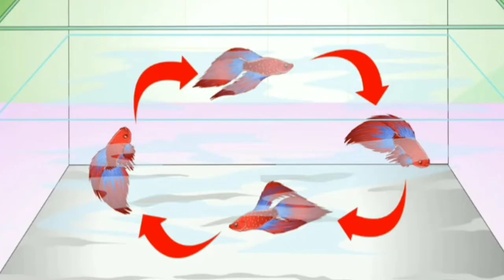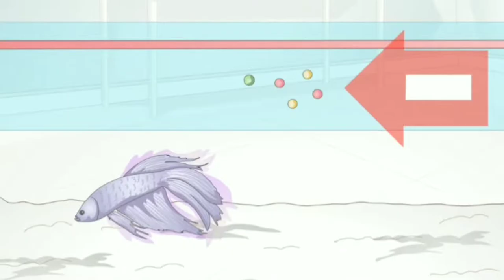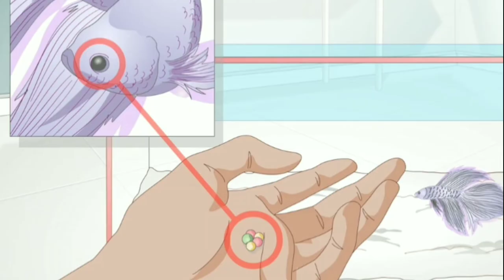Inilah Penyebab Ikan Cupang Berenang Tidak Menentu Arah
Berikut adalah penyebab paling umum mengapa ikan cupang berenang tak menentu dan cara mencegahnya.

Ketika memelihara ikan cupang, kondisi air adalah segalanya. Jika Anda tidak memiliki kondisi air yang tepat untuk cupang Anda, maka dia akan menjadi stres. Dan salah satu gejala umum stres adalah gerakan berenang yang tidak menentu.

Penyebab yang sering terjadi adalah kondisi air yang buruk dan terlalu banyak memberi pakan ikan, anda bisa mencegah stress ikan cupang dengan cara mencuci aquarium, Mengganti air secara teratur dan menyedot kotoran dan memberi pakan ikan secukupnya juga penting karena perut ikan cupang berukuran sama dengan matanya jadi beri makan ikan cupang sekitarnya bisa dihabiskan dalam hitungan menit

Betta fish, Ikan Cupang, Jenis Ikan laga, Ikan laga tercantik, Halfmoon Betta fish, Orenda red cap, amazing catch up many Betta fish in beautiful lake, Cara biakkan Ikan laga, Makanan terbaik untuk anak ikan laga, Makanan fry ikan laga, Cara grooming ikan laga, Cara rawat penyakit ikan laga, DIY rak ikan Betta, Harga ikan cupang turun, types of Betta fish, Amazing catching Betta fish, Lucky day Found big nest Halfmoon Betta fish amazing Catching a lot Halfmoon on lake, Bee one hobby shop, Lucky day found koi fish in forest, Enjoy catch up a lot of fish, decorate a garden corner into beautiful waterfall aquarium, Creative ideas from plastic bin's lid, woow found a lot Halfmoon Betta fish, anglefish onther fish on rice field when rain, Ikan hias air tawar, Beli ikan cupang viral, Ikan Cupang Halfmoon, Cupang dragon white platinum, Betta half moon King of gold dragon, jenis ikan cupang termahal, ubat ikan laga, ikan laga sakit, breed ikan laga, farm ikan laga, Ikan laga Avatar, ikan laga galaxy, Ikan laga multicolor, penyakit ikan laga, harga Betta turun, ikan cupang stress tidak mau makan, obat untuk ikan cupang stres, ciri ikan cupang stres dan cara menanganinya, menghilangkan stres pada ikan cupang